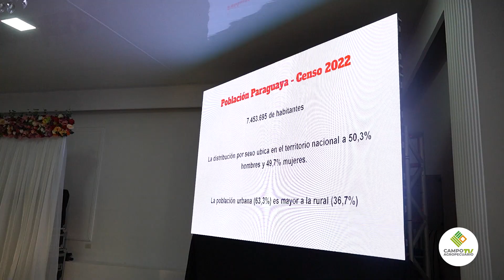16° Aniversario de Fecopar II Dra. Ana Riquelme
La Federación de Cooperativas del Paraguay (FECOPAR) conmemoró su 16° aniversario mediante conferencias magistrales que contaron con la participación de destacados ponentes tanto nacionales como internacionales, conversamos con la Dra. Ana Riquelme la cual nos habló sobre los objetivos de evento.